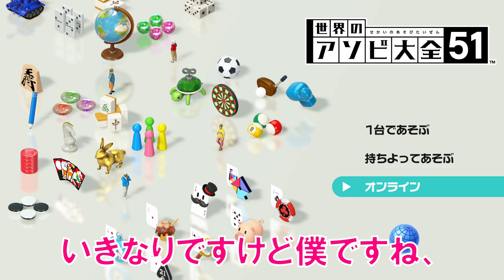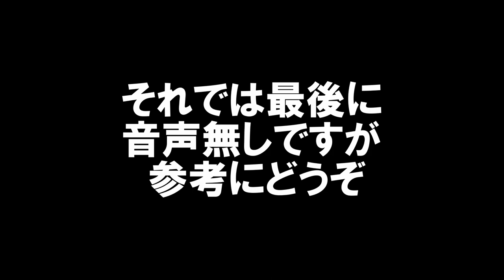エアホッケーで本気で勝ちたい人へ。世界のアソビ大全51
少しでも役に立てたら幸いです。